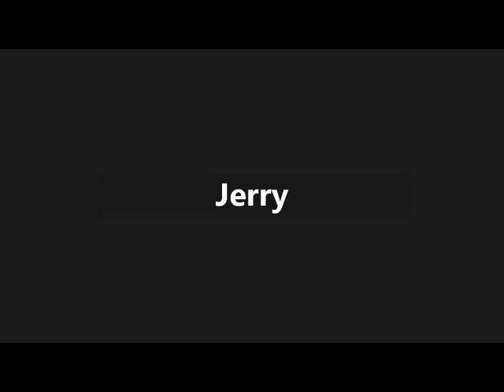Follow on discussion of Critique of Special Relativity with Jerry Harvey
Critique of Special Relativity with Jerry Harvey at CNPS  -unfortunately - the audio is bad there because Jerry's computer was old and Streamyard has difficulty with old systems -